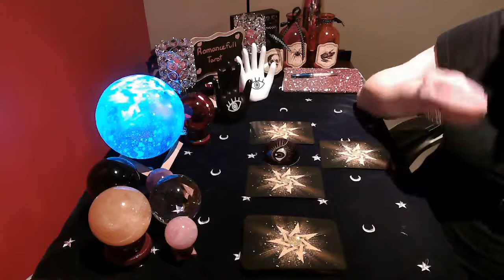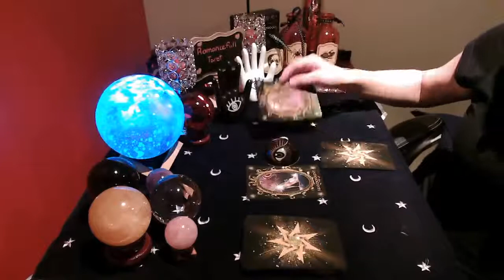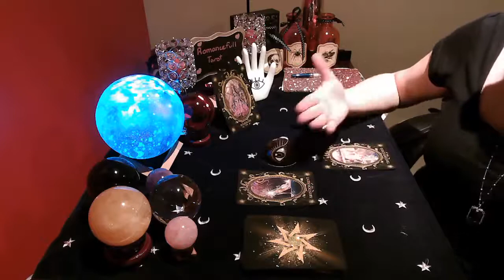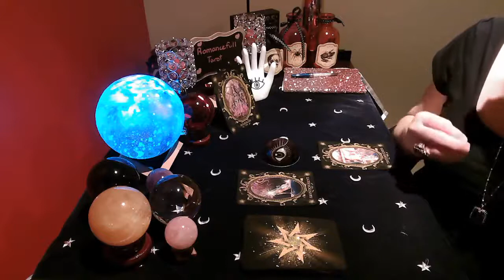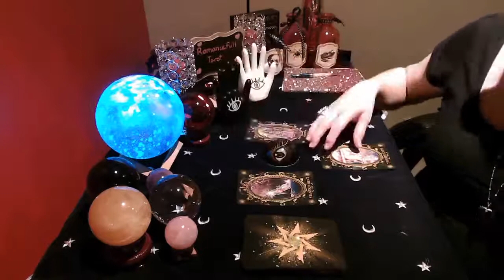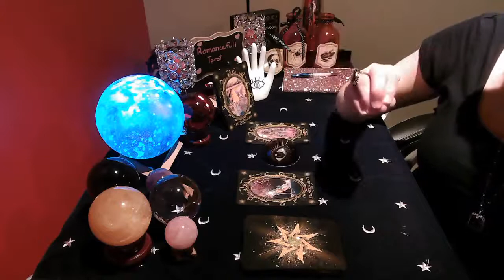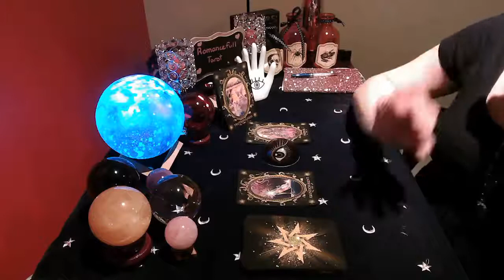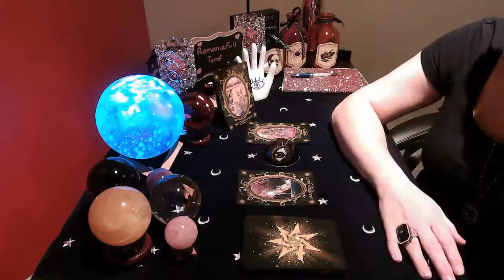🔔SCORPIO🔔URGENT🛑WARNING SPIRIT MESSAGES 🛑TAROT READING⭐tarot